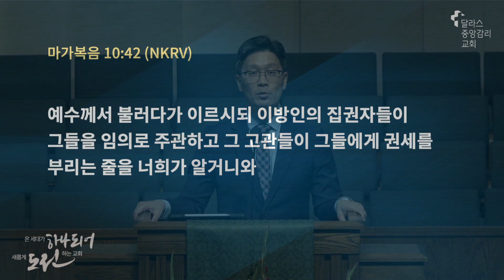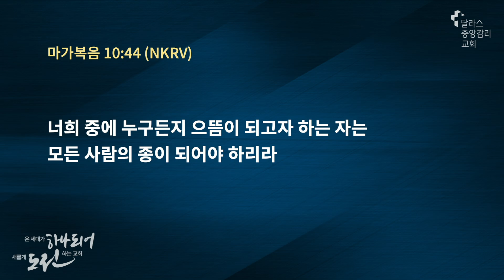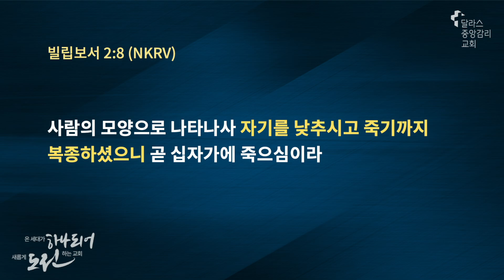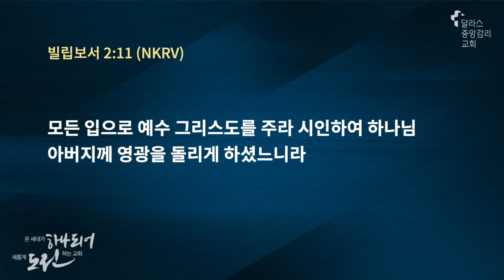2024-10-20- 주일 예배 설교 - "으뜸이 되고자 하느냐" - 배연택 담임목사